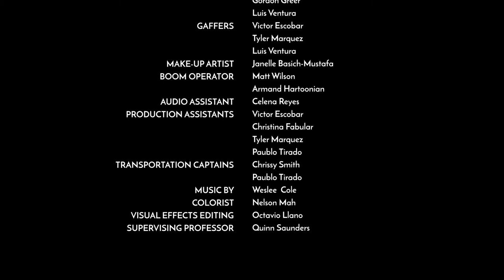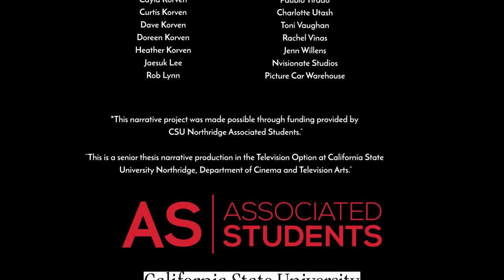Transit - Television Pilot (Awarded "Best Comedy" at CSUN TV showcase)